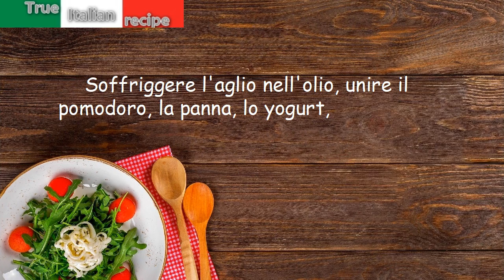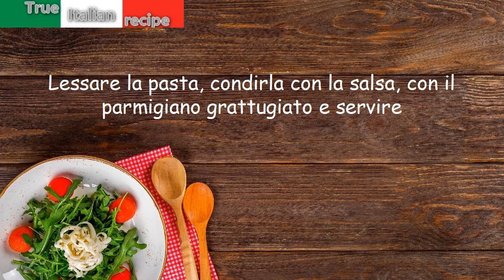Pasta allo yogurt